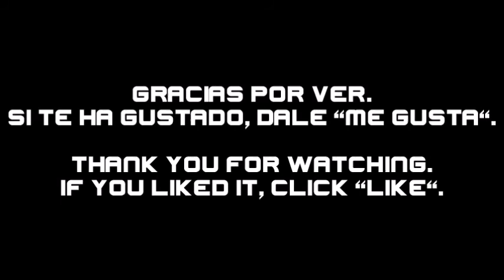Audioslave - Be Yourself - Cover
Be Yourself es la tercera canción de Out Of Exile. La canción habla de los arrepentimientos en la vida de Chris Cornell, los cuales, según el mismo, son algo sencillo pero que se les considera mucho llegada cierta edad.

La canción se encuentra en afinación estándar (E A D G B E) con un capo en el segundo traste.

¡Disfruten!